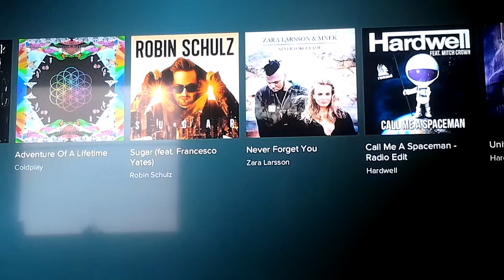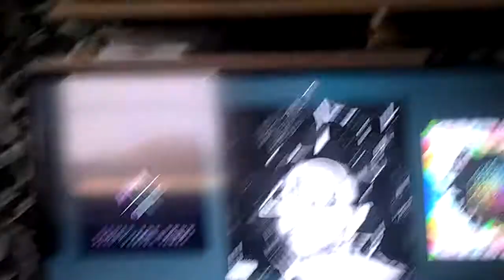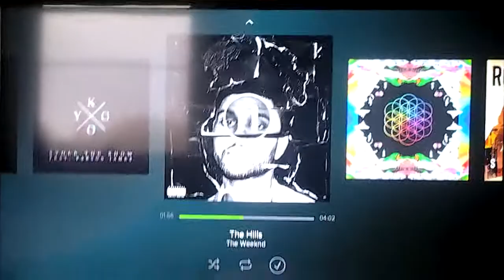Testing my homecinema for you guys!!!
Hey guys its jim here and i promised you guys to show you my homecinema so here it is, is it a bad sound well sorry thats because i was filming it with my tablet.  Song: The Hills- The Weeknd